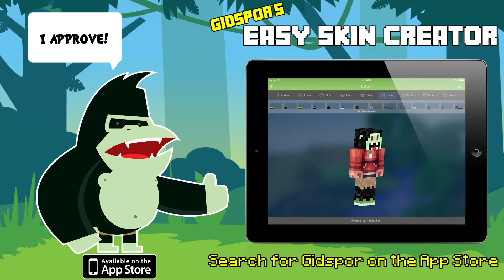Minecraft: Will it Blow Up? - TNT CANNON - Episode 11.5 - Season 2